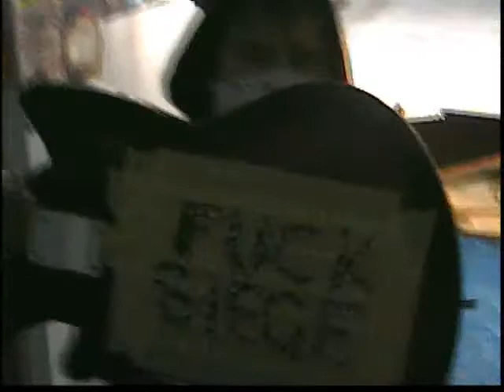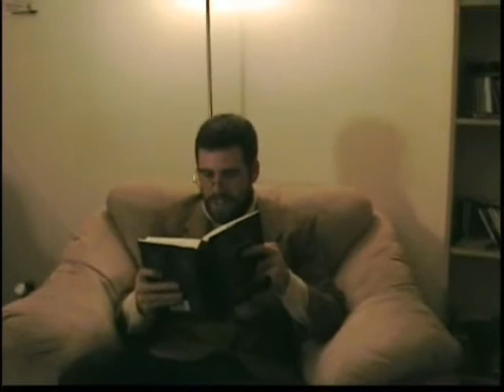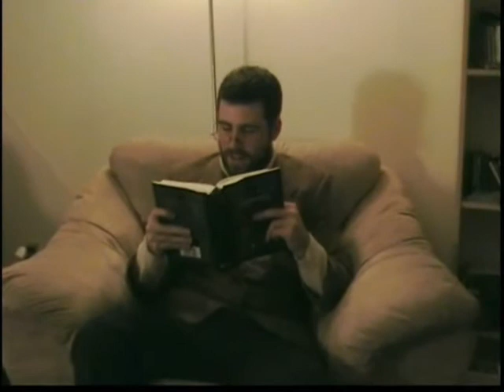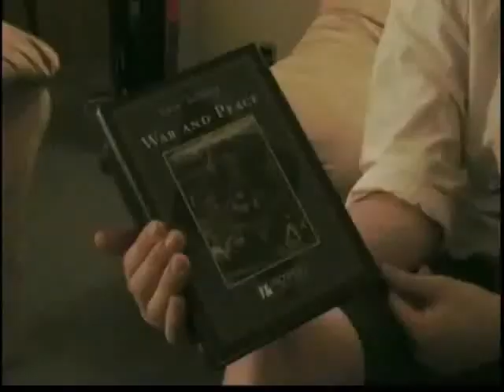ISUXDIX "Dreamslam II Day 2", aired 6/2/11